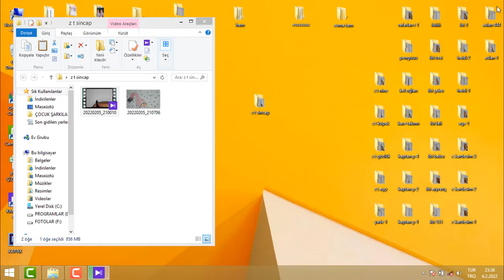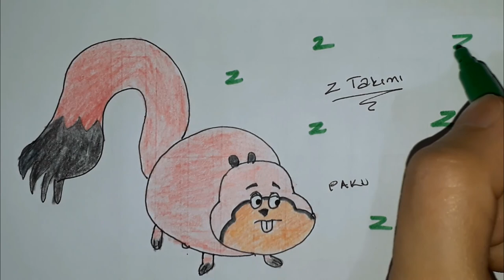TRT Çocuk Z takımı boyama oyunu | Nasıl Çizilir | Z Takımı çizgi film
‎@Z Takımı  ‎@TRT Çocuk  ‎@Çizim ve Boyama  ‎@Toys and Fun  ‎@Doru  ‎@Beyza and Fun  @kivircik02

z takımı çizgi film,
z takımı şarkısı,
z takımı yeni bölümü,
z takımı izle,
z takımı yeni bölümleri,
z takımı çizimi,
z takımı 1.bölüm,
z takımı 22 bölüm,
z takımı rap şarkısı,
z takımı z takımı,
z takımı iş başında,
z takımı 5 bölüm,
z takımı göktaşı,
z takımı 14 bölüm,
z takımı elanın kılıcı,
z takımı boyama oyunu,
trt çocuk z takımı çizgi film,
trt çocuk z takımı boyama oyunu,
boyama,
gölgedeki kız,
z takımı boyama,
trt çocuk,
trt çocuk çizgi film,
eğitici çocuk videoları,
TRT Çocuk boyama oyunu,
trt çocuk izle,
trt çocuk etkinlikleri,
trt çocuk oyunları oyna,
trt çocuk,
boyama oyunu,
nasıl çizilir,
boyama sayfası,
boyama okulu,
dini etkinlikler,
4-6 yaş çocuk etkinlikleri,
anaokulu,